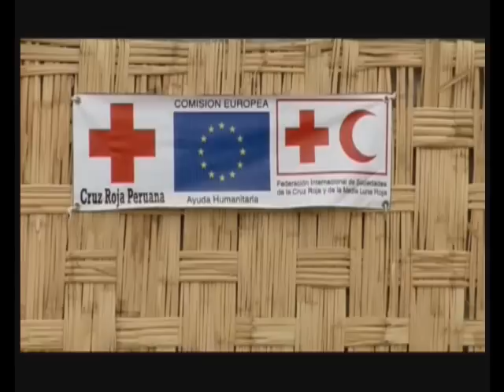General assembly 2009 - Nairobi, Kenia